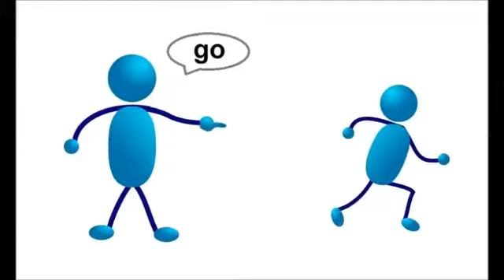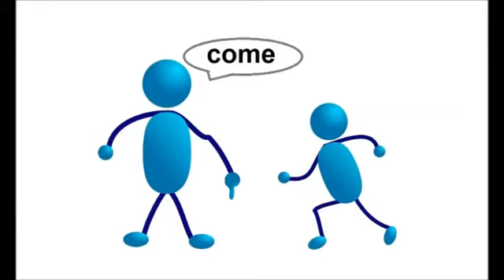ESL 23 Learn English Bot